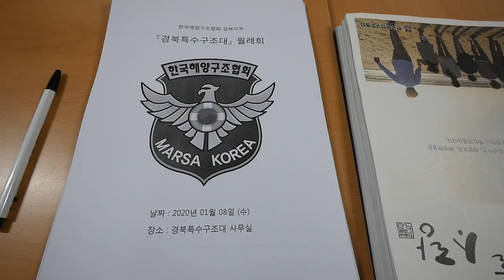[Business News](사)한국해양구조협회 경북구조협회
(사)한국해양구조협회 경북구조협회 올해 첫 월례회를 8일에 개최했다.